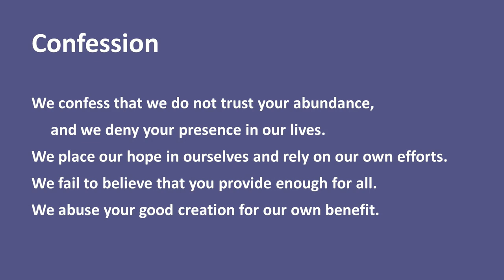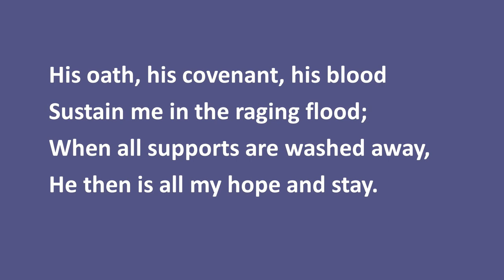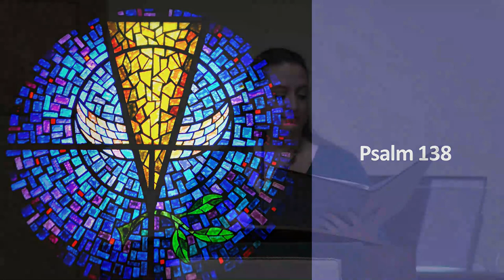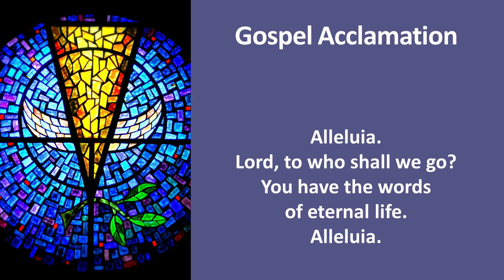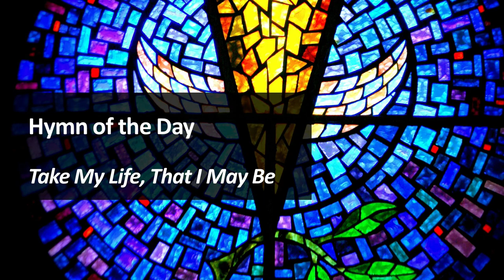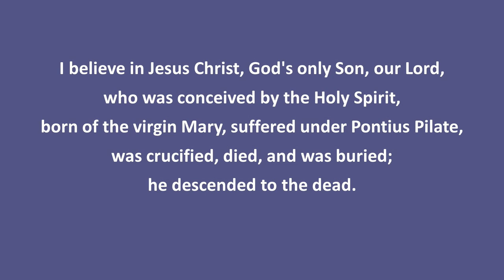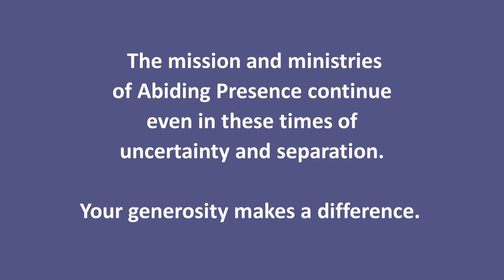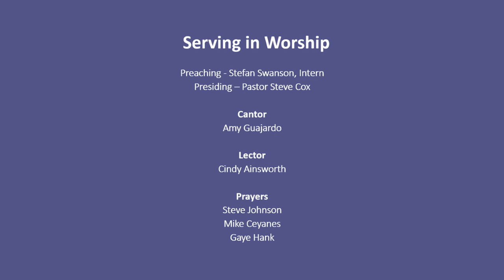Abiding Presence Worship - August 22 - 23, 2020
Abiding Presence is continuing to be a community of faith in new ways using this online worship experience to be used in homes. This Service of the Word from the ELW has been adapted for all to participate in prayer, praise and song.

A link to this week's bulletin  can be bound in the comments.

Permission to reprint and podcast the music in this service obtained from ONE LICENSE, License # A-705667.
Largo, Antonio Vivaldi© 1990 Randall M. Egan, Publisher of Music/The Kenwood Press / My Hope is Built on Nothing Less – ELW 596 (PD) Intro The Solid Rock setting by Hal H. Hopson © 2000 Hope Publishing / Psalm: 138, Hal H. Hopson Text and Tune: © 2008 Morningstar Music Publications/Birnamwood Publications / Take My Life, That I May Be – ELW 583 Text: Frances R. Havergal Music: © 1999 Augsburg Fortress William Dexheimer Pharris arr. Mark Sedio / The Lone Wild Bird, arr. Albert Riemenschneider, Oliver Ditson, Theodore Presser Co.